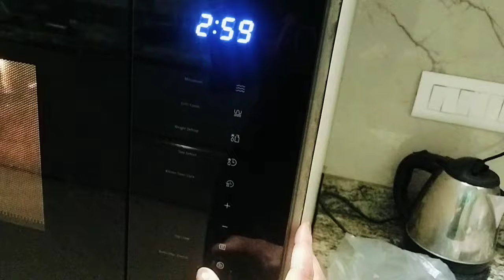सुबह और दोपहर का घर का काम कैसे संभाल पाती हूं आज मैं बताती हूं ||Ashvya and Divya vlogs